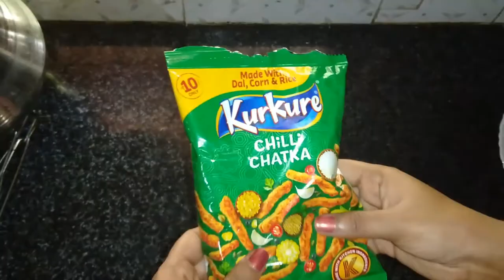Cheese Chicken Bonda || Crispy Cheese Stuffed Chicken Bonda